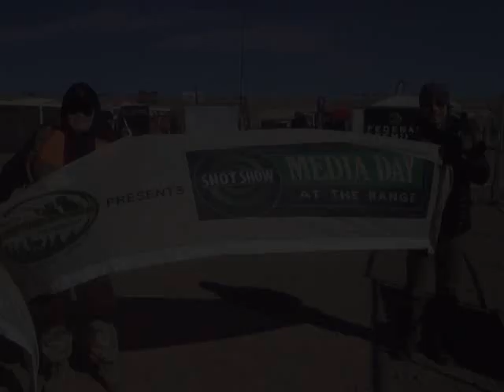2013 ShotShow Media day two 10mm Glocks G20 & G20S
Tim Tested two 10mm Glocks model G20 & G20S